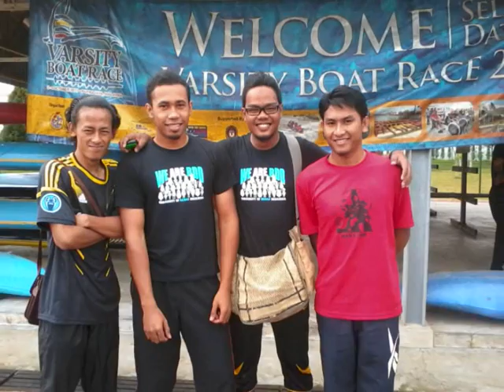Kayak and Paintball